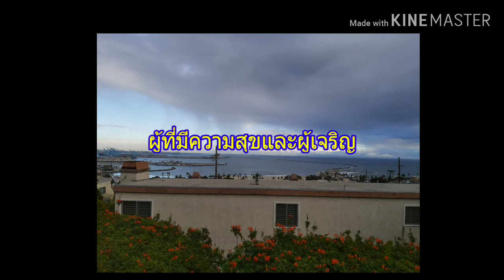3 เทคนิค พลังแห่งการให้อภัยที่ยิ่งใหญ่ ใจเป็นสุข | ละม่อม พยาบาลหลานย่าโม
พลังที่ยิ่งใหญ่ที่ทำให้เราเป็นสุขใจและทำให้เราเอาชนะตนเองได้พลังนั้นคือ "พลังแห่งการให้อภัย"
ปลดปล่อยอิสระให้ตัวเราเอง สิ่งที่มีพลังที่สุดที่จะปลดปล่อยให้คุณเป็นอิสระ คือการให้อภัยทุกคนที่เคยทำให้คุณเจ็บปวดในทุกๆ เรื่อง เพียงคุณปลดปล่อยคนอื่นออกจากจิตใจโดยการให้อภัยเขา คุณจะปลดปล่อยตนเองให้เป็นอิสระจากความทุกข์  3 เทคนิคการให้อภัยผู้อื่น
1.จงยอมรับ ให้เรายอมรับกับใจของเราไปตามจริงเลยว่า แท้จริงแล้วลึกๆ เราจะโกรธ ยังรู้สึกไม่ดีกับเขาอยู่ ให้รู้ว่านี่แหละคืออาการปกติของคนเรา ไม่ใช่เรื่องแปลกเลย ทุกคนก็เป็นแบบนี้น้อยบ้าง มากบ้าง เราไม่ได้เป็นอยู่เพียงผู้เดียว และอย่าไปถามหาเหตุผล จำไว้ว่า หากคิดจะให้อภัยใครแล้ว ก็อย่าไปถามหาเหตุผลถูกผิดเ
2. เมื่อโกรธลองฝึกรู้ตัว ไม่จำเป็นต้องหายโกรธทันที ให้รู้จักหยุดนิ่ง และมองมาที่ใจของตัวเอง มองให้เห็นความชั่วร้ายน่าเกลียดของตัวเอง ปล่อยวาง แล้วค่อยๆแก้ไขปรับปรุง แต่อย่าไปรู้สึกอึดอัดกับความไม่ดีของตนเอง ให้เราเข้าใจว่า ทุกคนมีข้อดีข้อเสีย แล้วเรากำลังฝึกมองตัวเองอยู่ โดยเฉพาะเมื่อเวลาโกรธจงตระหนักว่า เป็นเวลาที่ดีที่สุดในการมองตน
3. ฝึกเมตตาต่อคนอื่น คน สัตว์ สิ่งต่างๆ รอบตัว จงมองโลกนี้ด้วยใจที่อ่อนโยน อยู่กับโลกนี้ทำกับโลกนี้เหมือนโลกนี้เป็นดอกไม้ที่บอบบางควรค่าแก่การทะนุถนอม ทำใจสบายๆ มองดิน มองฟ้า มองสิ่งต่างๆ ด้วยใจที่เบิกบาน ทำความเข้าใจ ตระหนักให้ชัดเจนว่า สิ่งต่างๆได้เป็นอดีต และมันได้ผ่านไปแล้ว
พลังแห่งการให้อภัย#.ให้อภัยได้ใจเป็นสุข#rพยาบาลหลานย่าโม
Line@: lamom1974